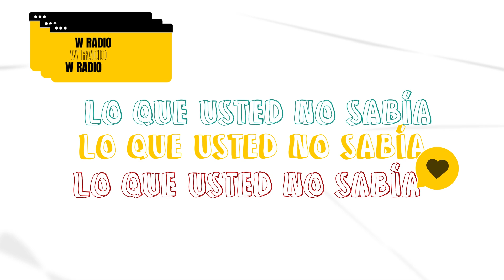Lo Que Usted No Sabía sobre algunos actores de Hollywood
Las estrellas del cine son como una caja de sorpresas. Una quiso ser monja, otra inspiró la creación del sitio web 'YouTube' y otro trabajó en un club de striptease. ¡Conozca de quién se trata!